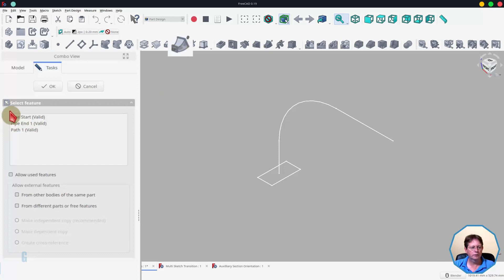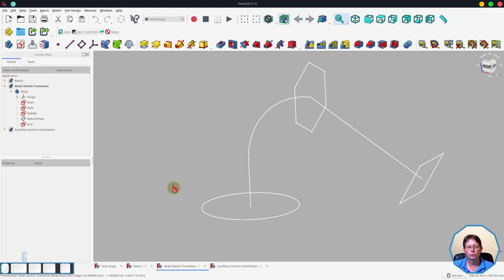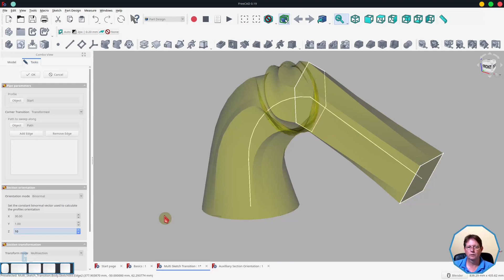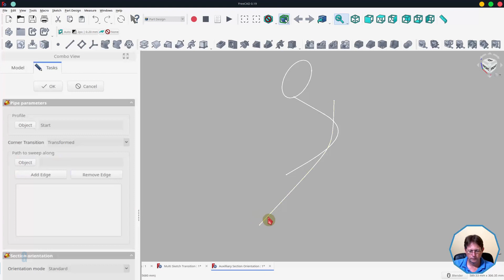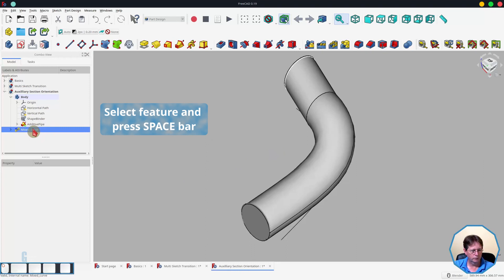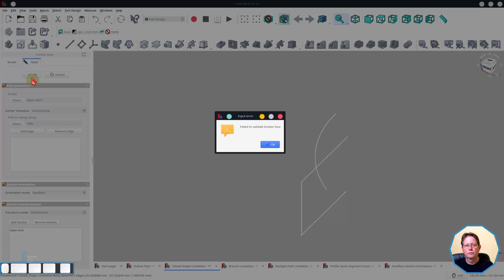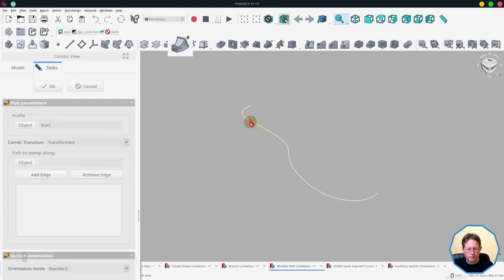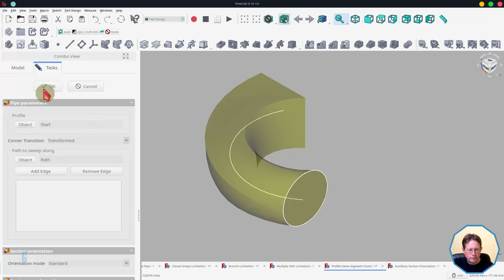How to use the Additive Pipe Tool in FreeCAD's Part Design Workbench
This video shows you how to use FreeCAD's Additive Pipe Tool which is part of the Part Design workbench. The Additive Pipe Tool to create a pipe from one or more sketches along a specified path in a model. This video shows you how to use the command and demonstrates the limitations in the tool.

The version of FreeCAD used in this video is 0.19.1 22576 built on 11-March-2021. The Linux version of FreeCAD is being used and the environment is Kubuntu Linux 20.04 LTS.

I am very grateful that you watch my videos. I am constantly trying to improve the quality of the videos on this channel. If you'd like to help me do this, please consider supporting this channel to allow me to continue to produce content for your enjoyment.

All donations will be used to purchase equipment to improve my productivity and increase the quality of the content that I produce.

Contents
🔹 00:00 Introduction
🔹 01:30 Explanation of what the Addtive Pipe tool does
🔹 03:02 Using two profiles
🔹 04:08 Using multiple profiles
🔹 05:00 Section Orientation Options
🔹 06:41 Auxiliary Section Orientation
🔹 10:19 Creating a hollow pipe
🔹 11:08 Limitations of the tool
🔹 12:31 Limitation - No branches or t-junctions
🔹 13:20 Limitation - Path defined as a single sketch
🔹 14:50 Recommendation – Use same number of segments if possible

Workbenches used:
🔹 Sketcher
🔹 Part Design

Credits
  Acknowledgements
    Writer, Editor, Producer Geoff Glasson

  Music
    Introduction
      Title: I Travel Alone
      Publisher: S.I. Publishing (SOCAN)
      Available through AUDIOHERO

    Background
      Title: Could Have Been
      Available through AUDIOHERO